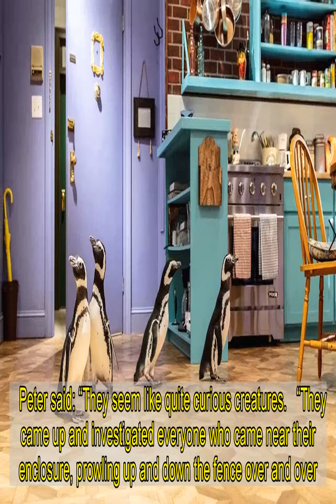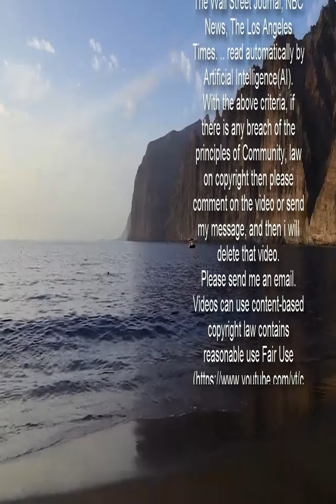Smiling emu & fighting blue tits among selection of amazing bird photos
AN emu appears to smile for a visitor’s camera in a selection of amazing bird snaps.  The beast — famed for its puppet namesake with Rod Hull — posed at an animal park near Melbourne, Australia.    A fight between two blue tits was captured in a park in Ayr, Scotland, by photographer Scott Williams.  Meanwhile, in Chicago, zoo penguins went on a visit to a set from TV sitcom Friends.  The cheeky tried to get some food from software engineer Peter Cooper, 34, who managed to take a photo.   Peter said: “They seem like quite curious creatures.   “They came up and investigated everyone who came near their enclosure, prowling up and down the fence over and over.  “It was probably smiling about the fact it had seen food was on the way, if anything.  "This one saw I had some and stalked towards me like something out of Jurassic Park!”